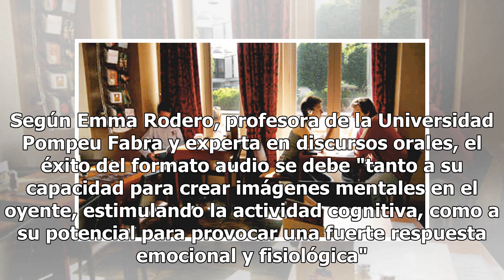¿El futuro de la literatura está en Spotify?